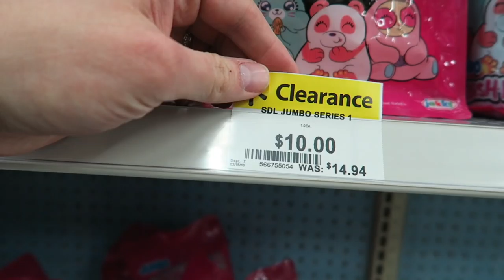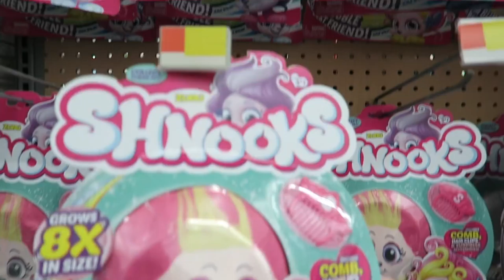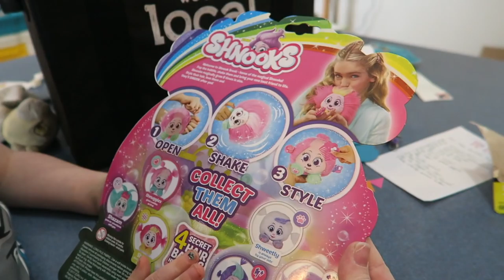Some Interesting Finds at Walmart | 3.21.2018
We had to pick up some things at Walmart and we found some interesting items in the toy section.

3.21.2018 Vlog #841